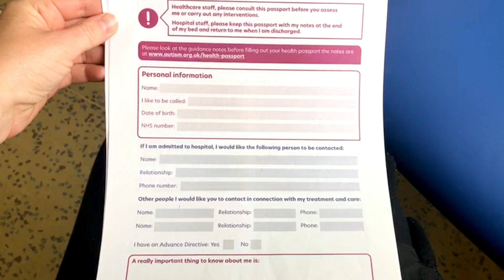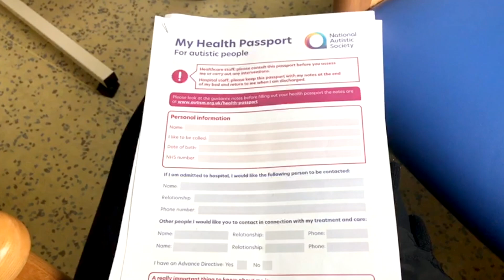Autism and Hospitals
This week's update on how Dylan is coping and a few tips if your child on the spectrum needs a visit to the hospital.

Thank you so much for all the wishes and love. I hope you're all healthy and safe!